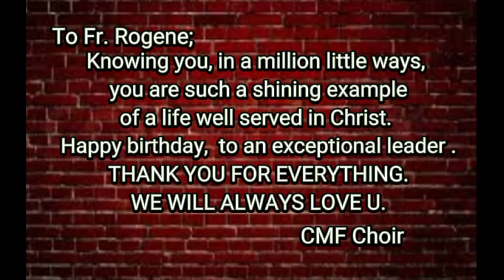BIRTHDAY SONG TO OUR BELOVED PRIEST - Rev. Fr. Rogene Pervandos. (March 3, 2022)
HAPPY, HAPPY BIRTHDAY Fr. Rogene,
thank you for feeding God’s flock the spiritual food and drink we need through teaching us the meanings and applications of the Word of God.
GOD BE WITH. 👋👋👋😍😍😍😍